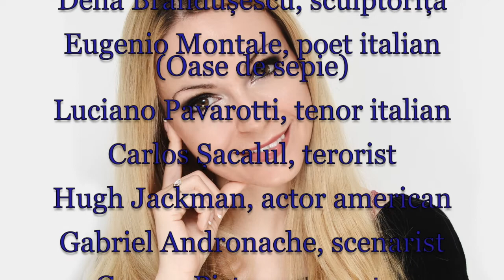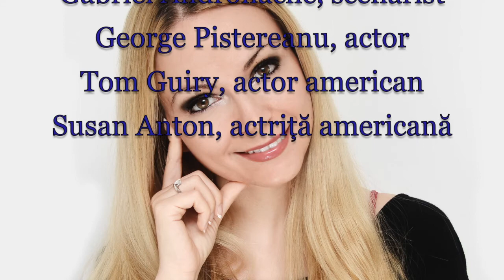Horoscop de azi 12 Octombrie Lunaala Moirae